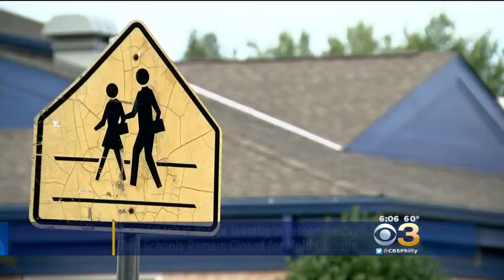Philadelphia School To Reopen Wednesday Following Mold Issue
The School District of Philadelphia announced Monday afternoon that the school will reopen on Wednesday.